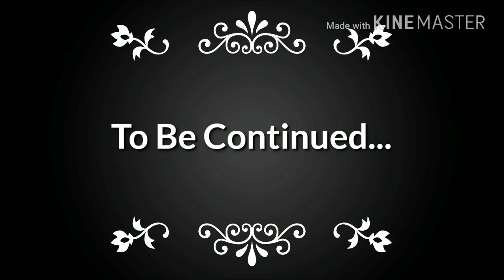A brothers betrayal....